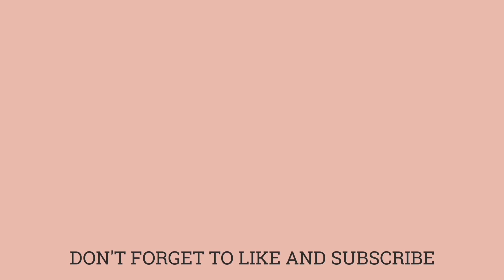Yogurt Using Evap Milk Without Buying Starter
Napakadali lang nitong gawin. Hindi ka na bibibili ng mamahaling yogurt. Anytime  pwedeng-pwede kang gumawa.

Yogurt is a dairy product made by fermenting milk. It provides protein and calcium, and it may enhance healthy gut bacteria. It is for better immune system and healthy digestion.

YOGURT USING EVAP MILK

Ingredients:

1 cup EVAP MILK (for starter)
2-3 pcs GREEN CHILLIES
1 liter EVAP MILK

No Copyright